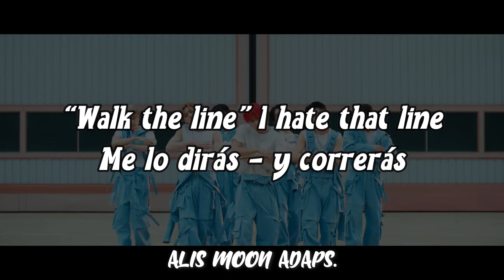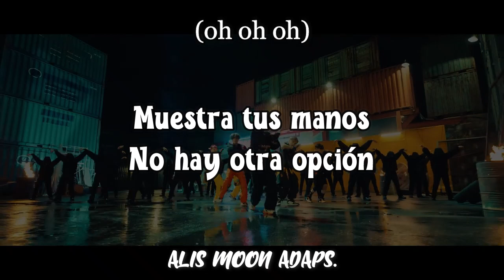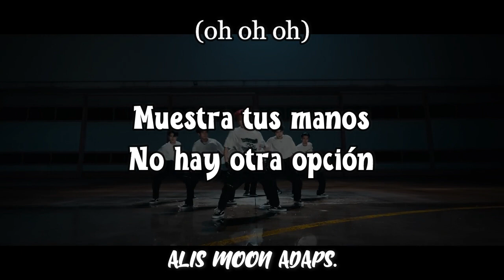ENHYPEN - Future Perfect (Pass the MIC) (Adaptación/Cover en español)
¡¡Hola!! Hoy traigo la adaptación de la canción FUTURE PERFECT (PASS THE MIC) de ENHYPEN, espero que les guste.

Link del MV original:
Song: Future Perfect (Pass the MIC)
Artist: ENHYPEN